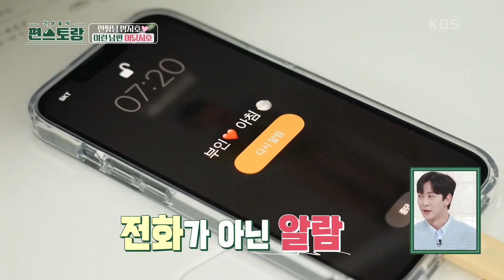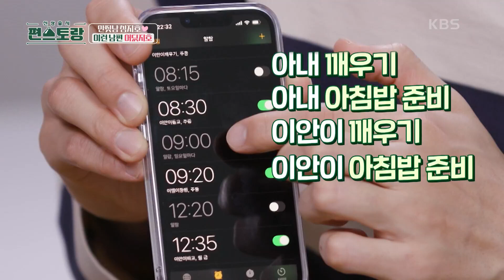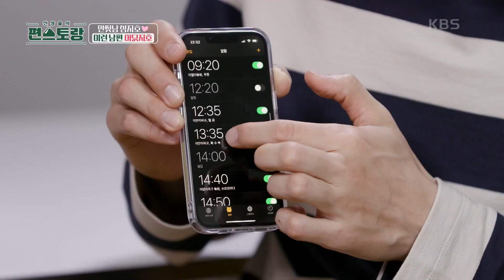아침밥 차려놓고 입맞춤으로 아내 깨우는 지호♥ “아내 위해서 뭐든지..” [신상출시 편스토랑/Fun-Staurant] | KBS 220624 방송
아침밥 차려놓고 입맞춤으로 아내 깨우는 지호♥ “아내 위해서 뭐든지..”